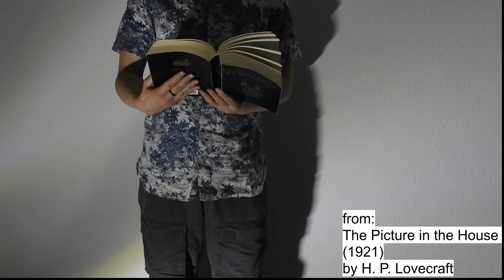Generation 20 of Sardinian glowworms: Up to day 46 | VeirdLOG 3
My colony of Sardinian glowworms (Lampyris sardiniae) finally reached the F20 generation after nearly 15 years of breeding them...
We had a case of cannibalism!
Intro and outro sounds from YouTube Audiolibrary (bits of "Happy Haunts" by Aaron Kenny)

MP036